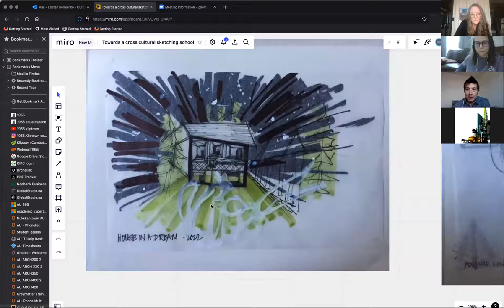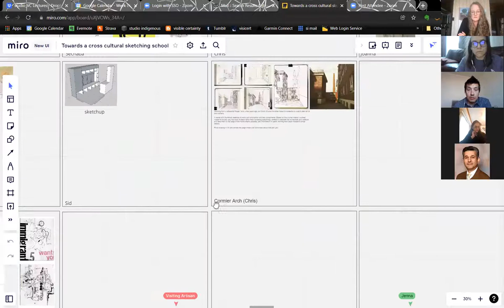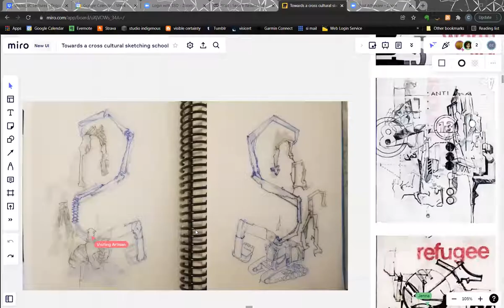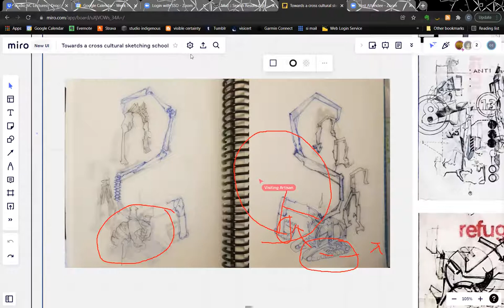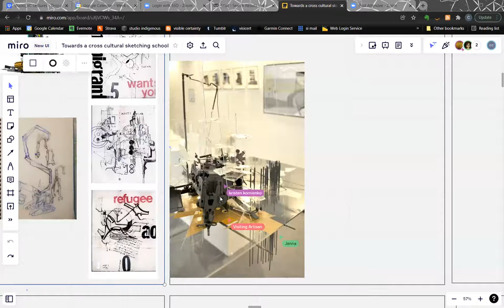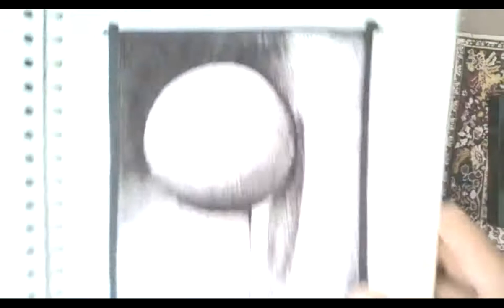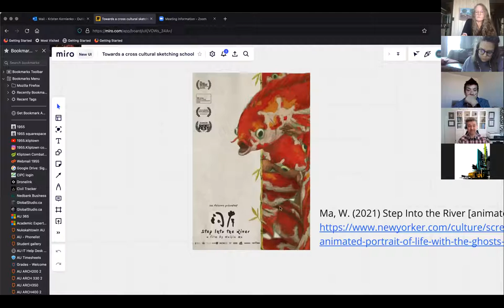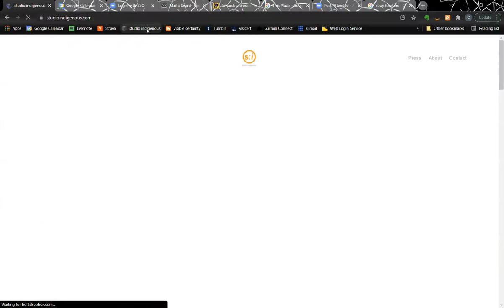Towards a cross cultural sketching school: morning feedback session 2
4 February 2022 9am MST

Chris Cornelius and Kristen Kornienko discuss drawings in response to the Monday’s workshop.